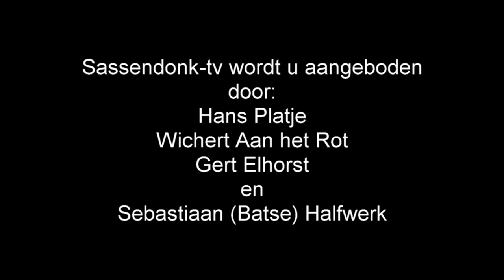Afl 24 - Op bezoek bij radio elluf